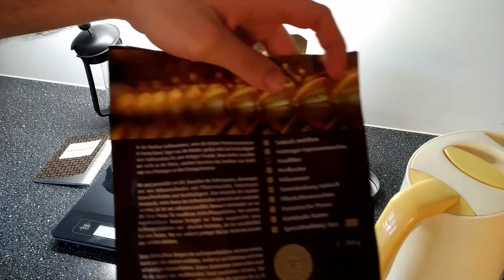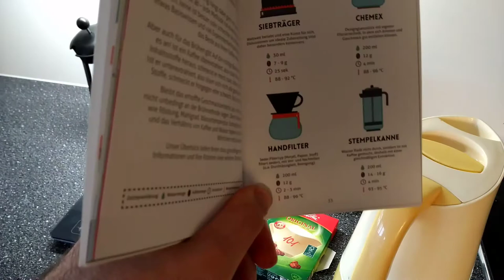Kaffeezubereitung mit dem Handfilter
Filter (100)
Portugiesischer Espresso (ganze Bohne)

In diesem Video wird gezeigt wie man mit dem Handfilter bzw. einem Tassenfilter guten Kaffe zubereiten kann.